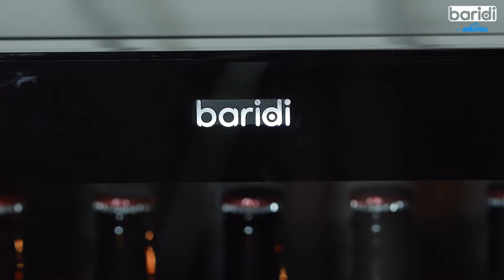80L Wine, Beer & Drinks Fridge - Baridi by Dellonda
Launched in 2019, Dellonda Ltd is an exciting new company with big plans for the future. We are committed to providing you with useful, innovative, quality products for use in and around the home at great value prices.